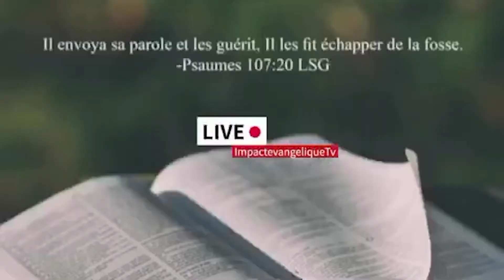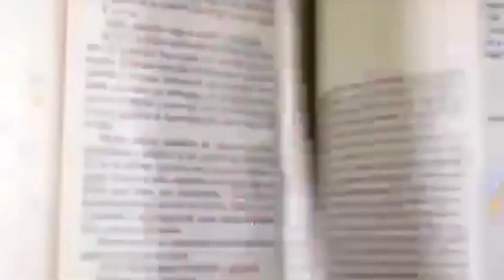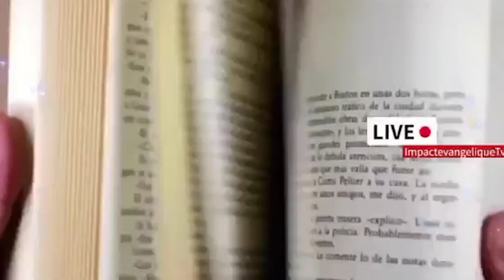IMPACT ÉVANGÉLIQUE | Prophéte Yves ADJANY | Thème LA BIBLE N'EST PAS ÉGALE À LA PAROLE DE DIEU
IMPACT ÉVANGÉLIQUE | PRÉSENT Prophéte Yves ADJANY | Thème  LA BIBLE N'EST PAS ÉGALE(😊 À LA PAROLE DE DIEU !  | 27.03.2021 à 20H | Sur YouTube impactevangelique TV & B image Tv Facebook: IMPACT ÉVANGÉLIQUE OFFICIEL / Impact Évangélique Tv